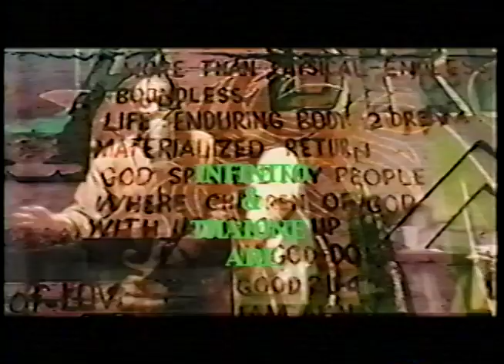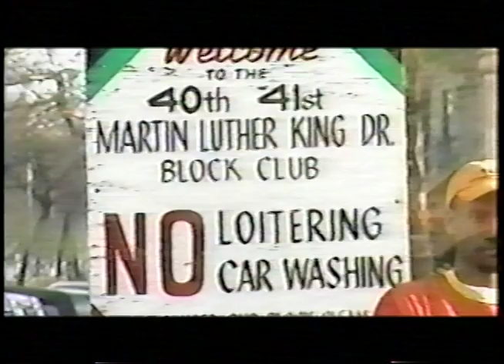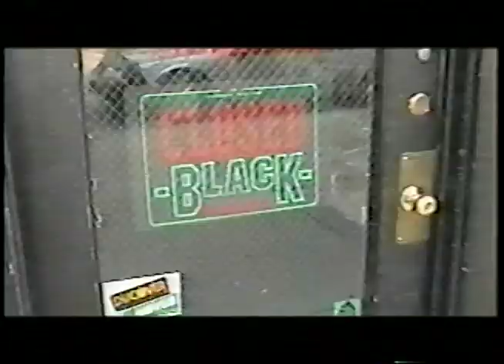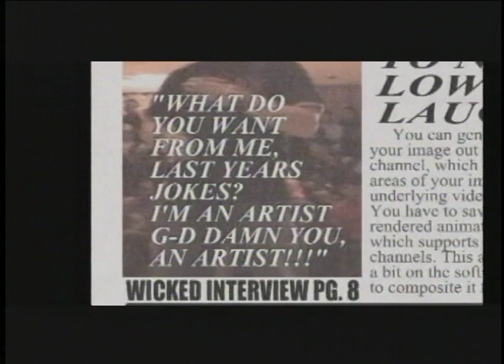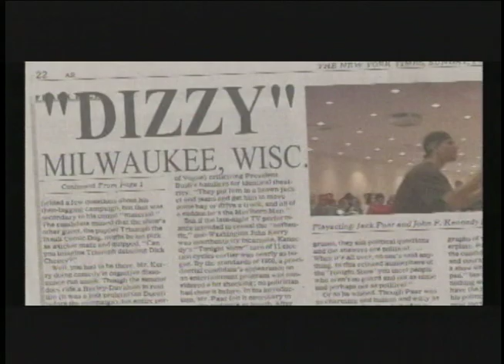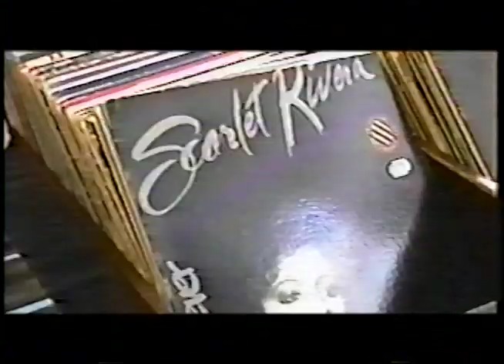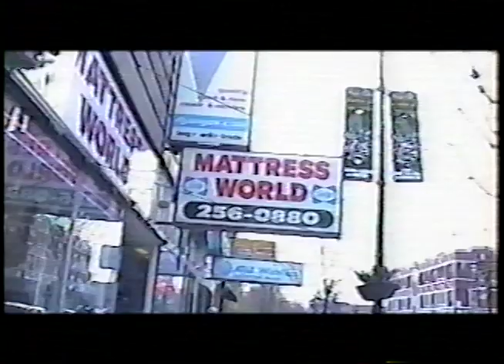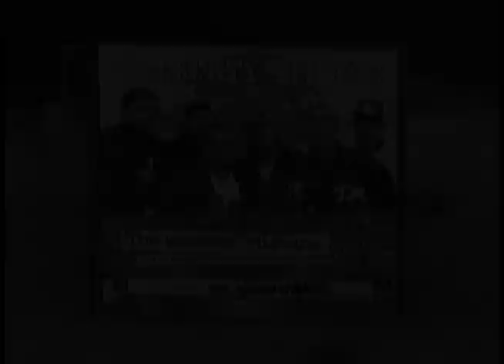Barber Shop Hip Hop 22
Guests:  Thirstin Howell III, KoneeRok, Visual
Videos: Earatik Statik "Evil is Timeless", I.T. MK-Ultra, Excerpt from "City Vs. City 3 DVD Produced by KoneeRok, Thaione Davis "The Connection"